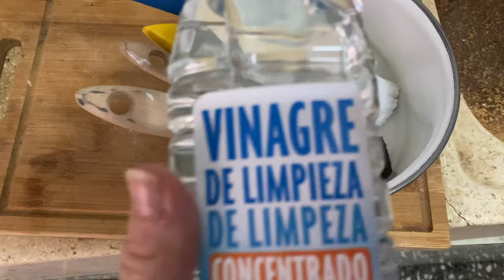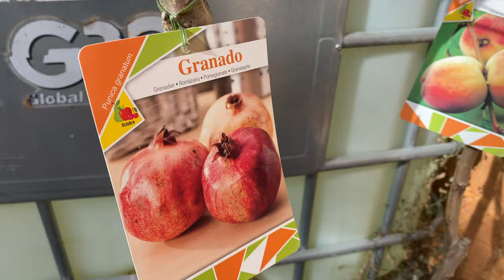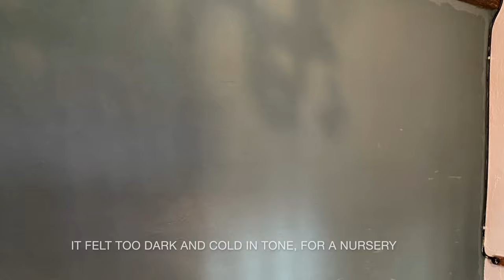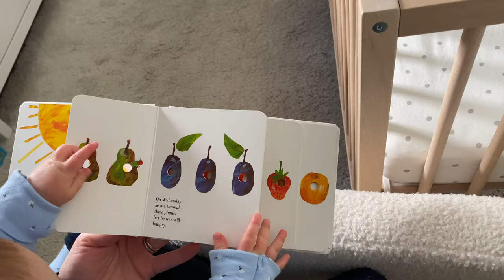Off Grid Homestead Orchard Update & Nursery Makeover | Restoring Abandoned Land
On our off grid homestead in Spain, we've started to plant an orchard. We've already planted 5 fruit and nut trees this year and now we're expanded our orchard with another 4 mediterranean trees. And we show an update on 2 weeks of tree growth on 5 we planted in the last video. SPOLER ALERT. The almond is doing SO well!!

From damaged flaky ceilings and beams, to a beautiful baby girl nursery, Isabelle's nursery makeover was the first major DIY project at our old house renovation for 2024. As with all old buildings, this 120 year old house renovation poses some challenges, and in this baby room makeover we needed to fix an old beamed ceiling before starting to decorate. Some filling, sanding, painting and decorating later and we have a beautiful gender neutral baby room that Isabelle loves.

¡Un gran abrazo desde Smithsdale Farm!

0:00 Intro
0:43 The nursery reno begins
04:56 How to rescue ruined paint brushes
07:51 Planting 4 new trees
13:09 Orchard growth update
15:30 Nursery reno continues
17:58 Nursery makeover reveal

[ABOUT US]
We're Danny and Kate. In 2015 we moved from the UK to Barcelona, and after 8 years enjoying the busy city and sunny beaches we moved to the mountains to start a new adventure. We'll be renovating a town house, building an off grid cabin, restoring an old stone house and farming 12.5 acres of land with regenerative agriculture and permaculture practices in Catalunya, Spain.